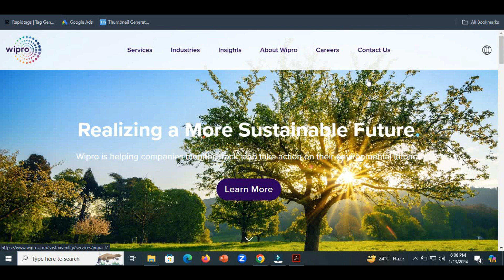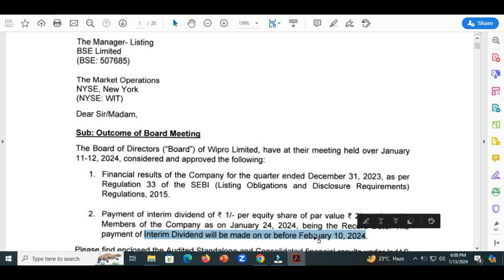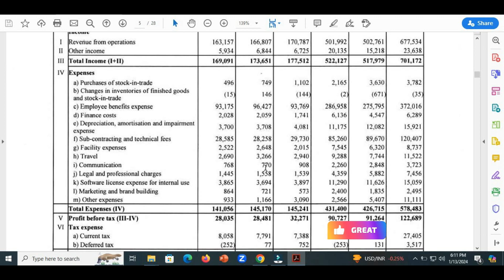Wipro Q3 Results & interim Dividend 2024||Good News for shareholders||Record date 2024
This video is about the Wipro Q3 Results & interim Dividend 2024